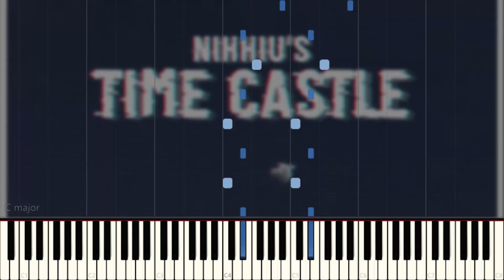Nihhiu's Time Castle - No Hope (Paino Tutorial Synthesia)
Hello again...

you can download for free in one of the links bellow or in my website (wip)

~🎶Support Nihhiu

You may leave my name on the title (for example: "prod. Nihhiu" or just "Nihhiu")  and/or in the description the link of my soundcloud and youtube channel

(don't promote your stuff here, I am not interested)